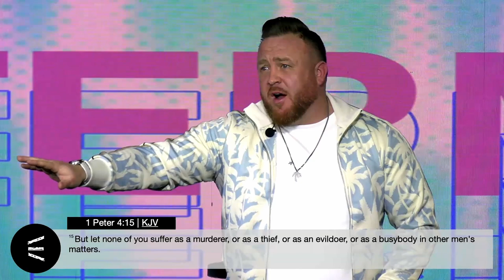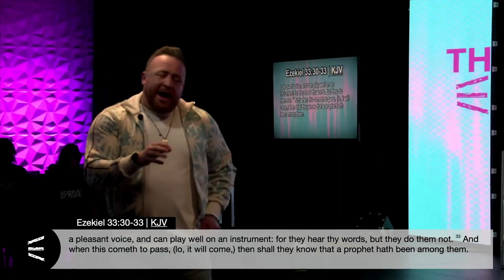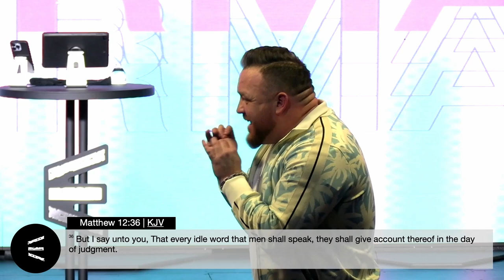Don't Get It Twisted | Pastor James Teague | Uproar Church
If you have made the decision to accept Jesus into your life today,

App: The Uproar Church App (Give Tab)